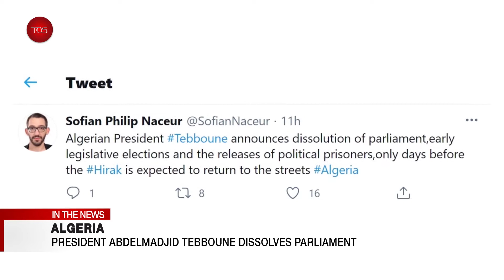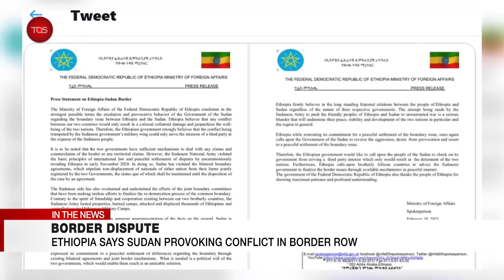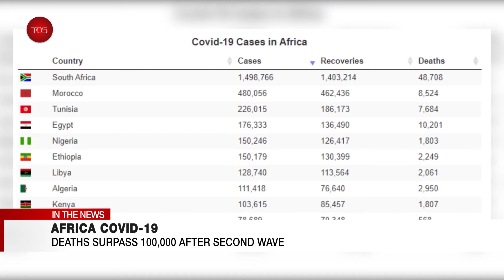Africa Now - February19, 2021